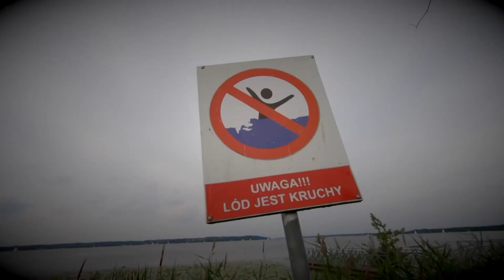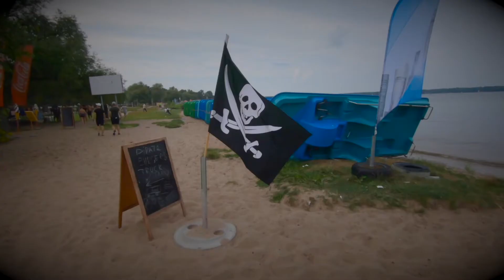PRZYGODY LUNY (lipiec - listopad 2020)